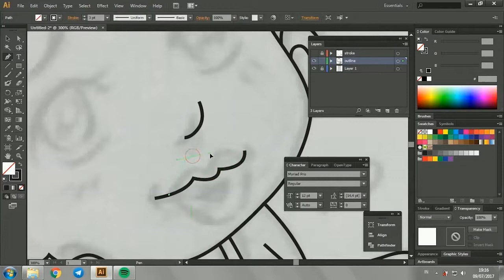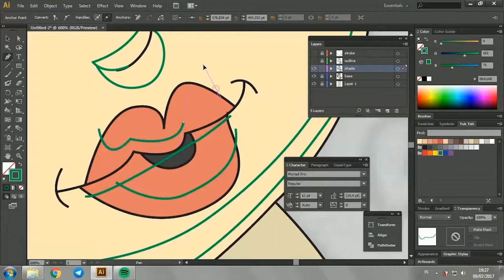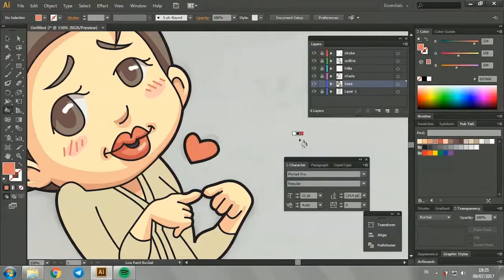Speed Drawing - Yuk Yati - Adobe Illustrator CS6 (Mouse user)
Yuk Yati (Javanese) means Miss Yati. She is a funny, expressive, flirty, yet easily angry Indonesian traditional diner waitress. This character is made to be a sticker set for college illustration assignment.

I drew the sketch on paper, took the picture using my phone, and traced the lines and colored it all digitally. All done using pencil, paper, laptop, and mouse. No pen tablet needed because I used pen tool for tracing.

Drawing Tools:

Logitech Mouse